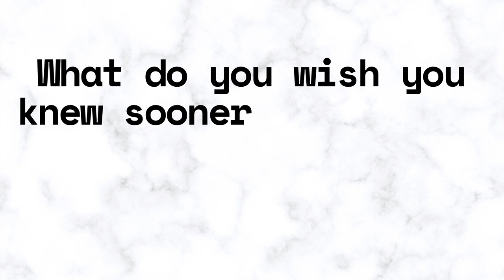Interview: Senior Marketing Manager at Bonnier Books UK | Publishing Careers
*INTERVIEW*
with Emma Quick - a SENIOR MARKETING MANAGER at BONNIER BOOKS UK.

Eleanor x